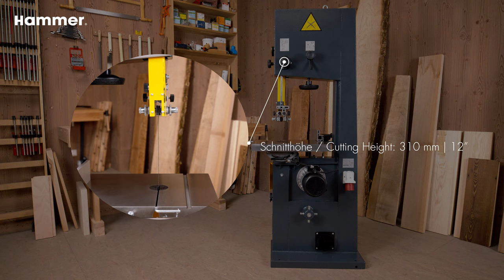Hammer® N2-38 - Bandsäge | Felder Group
Die Hammer Bandsäge N2-38 überzeugt mit einzigartigen Maschinendetails in ihrer Klasse.

310 mm Schnitthöhe und ein durchzugsstarker Motor erfüllen hohe Leistungsansprüche. Der schwenkbare, schwere Grauguss-Maschinentisch, die massiven Aluminium-Guss Laufräder, der präzise geführte Parallelanschlag sowie die Ober- und Untersägeblattführung mit feineinstellbarer Seiten- und Rückenrollenlagerung sorgen für beste Stabilität und herausragende Ergebnisse.
Zusätzlich kann die N2-38 mit verschiedenen Gehrungsanschlägen, einem Unterbau und einer Fahreinrichtung ausgestattet werden.